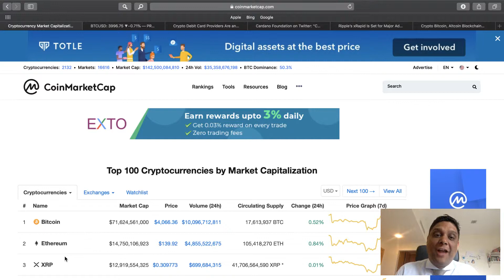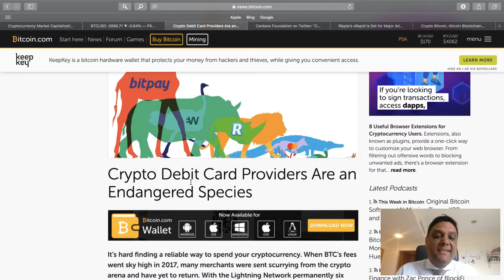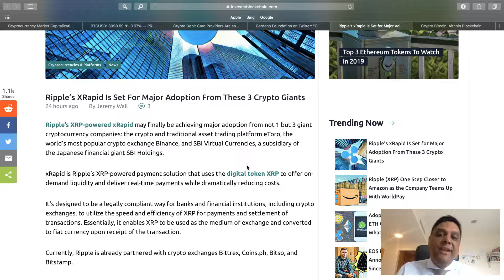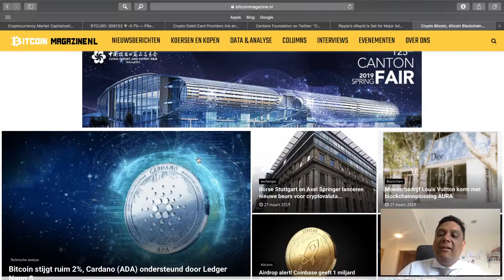Crypto Debit Card Providers Are an Endangered Species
Prem's crypto market update 28 March 2019

Bitcoin magazine voorziet je van de laatste technische analyses en interview met key players in de crypto wereld.